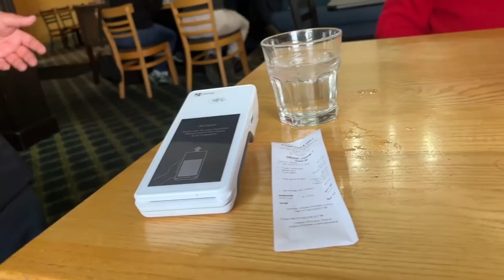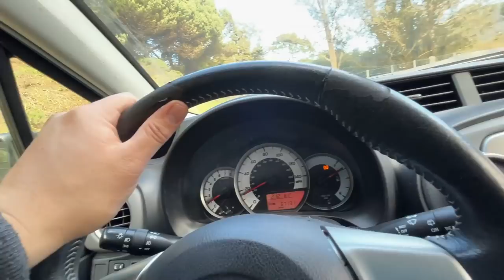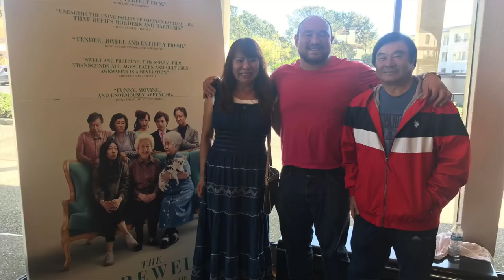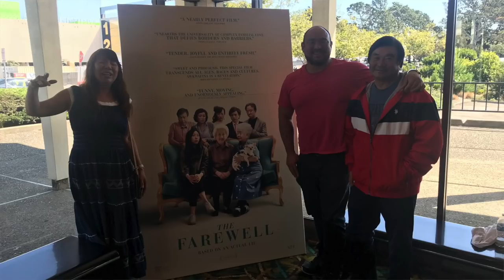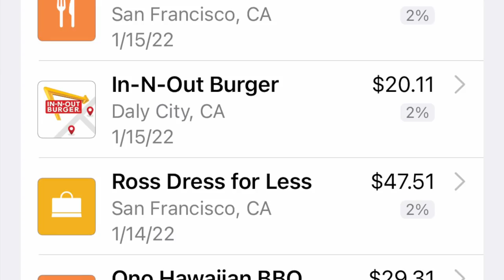My Dad's 74th Birthday: Half Moon Bay, CA 🇺🇸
Celebrating my Dad's birthday at my parent's favorite seafood restaurant in California. This place was amazing. So good that we completely forgot about our blown tire getting there. Stay until the end to hear me explain why I'm not living closer to home even though I know it would be the good thing to do.